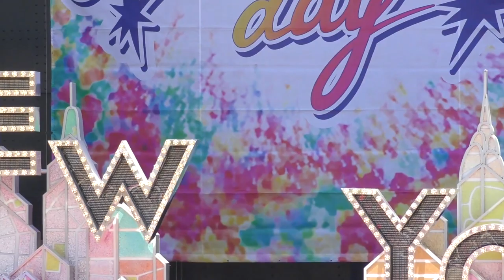ドナルドの紙テープをぶった切るデイジー【ハロー！ニューヨーク】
拾った紙テープを嬉しそうにデイジーのところに持っていくドナルド。そこでデイジーの取った行動とは…！？